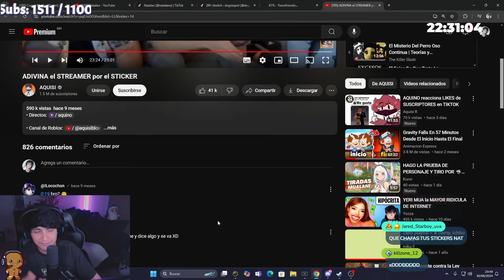ADIVINA el STREAMER por el STICKER - Natalan reacciona.